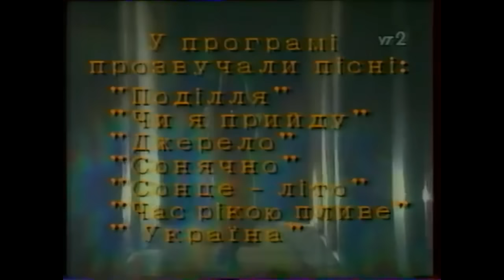Микола Гнатюк. Найраще. Українська музика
1. Час рікою пливе
2. Ой, смереко
3. Галина
4. Старі засовки
5. Барабанщик
6. Соловейко затьохкає пісню
7. На щастя, на  долю, на довгі літа